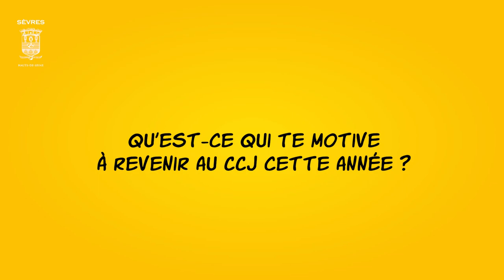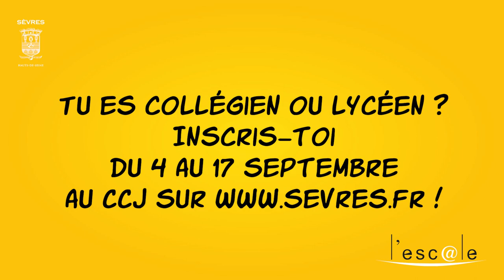Bouge ta ville ! - Morgane Drevet-Vayssière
Le Conseil Communal des Jeunes de la ville de Sèvres est composé de 30 jeunes sévriens volontaires scolarisés au collège ou au lycée. Encadré par le service jeunesse de la ville, l’Escale, ainsi que des élus municipaux, le CCJ conçoit et réalise de nombreux projets pour la ville, en accord avec le Maire.

Témoignage de Morgane Drevet-Vayssière, membre du CCJ depuis 2 ans